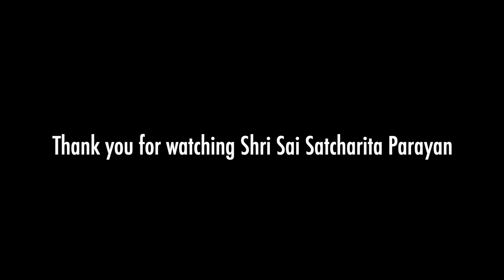Day 60: Ch 35 The Removal of Doubts and Glorification of the Udi Cont - Shri Sai Satcharita Parayan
Day 60: Chapter 35 The Removal of Doubts and Glorification of the Udi Cont. from text 196 - Shri Sai Satcharita Parayan by RajShree Maa.

Books by Master:
Flute of Truth
Ask Away, My Dear!

Gear We Use:
Canon EOSM50
Canon G7 Mark II
GoPro Hero 7 Black
Storage Case
Sony 4K
RODE mic
Zoom H1
Zoom H6